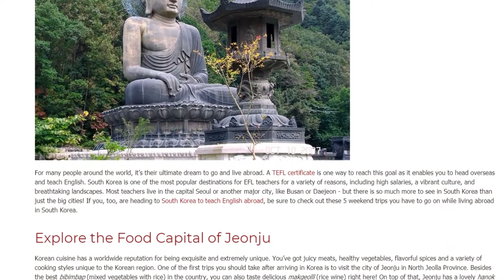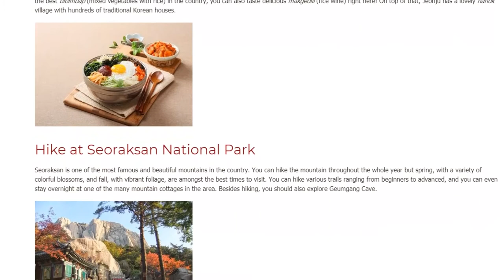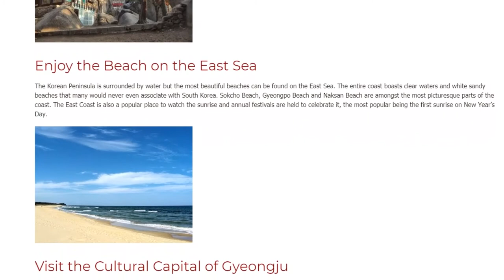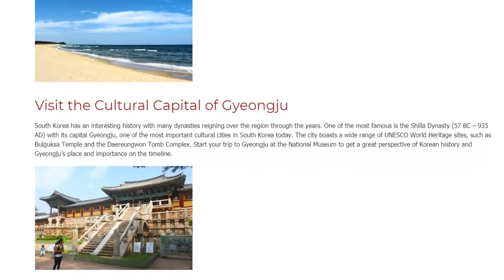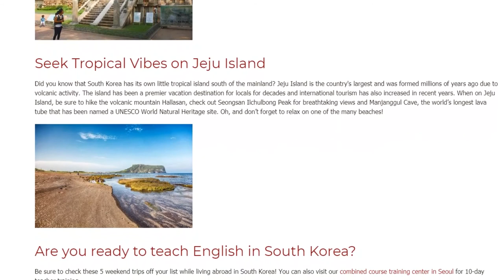5 Weekend Trips You Have to Go on While Living Abroad in South Korea | ITTT TEFL BLOG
For many people around the world, it’s their ultimate dream to go and live abroad. A TEFL Certificate is one way to reach this goal as it enables you to head overseas and teach English. South Korea is one of the most popular destinations for EFL teachers for a variety of reasons, including high salaries, a vibrant culture, and breathtaking landscapes. Most teachers live in the capital Seoul or another major city, like Busan or Daejeon - but there is so much more to see in South Korea than just the big cities! If you, too, are heading to South Korea to teach English abroad, be sure to check out these 5 weekend trips you have to go on while living abroad in South Korea.